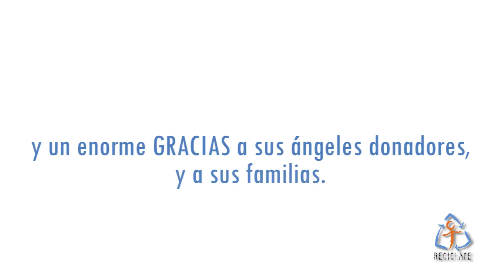RECICLATE Don't feel like dancing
Este año 2017 hemos dirigido nuestra campaña a que sean los mismos pacientes ya trasplantados, quienes por medio de las imágenes, permitan mostrar el aspecto tan normal y sano que tienen, así como la alegría con la que ahora disfrutan su vida, y por medio de frases escritas o habladas en video, enviar un mensaje a la sociedad, pensando en las amistades que han quedado atrás aun esperando en la sala de hemodiálisis, o que aún dependen de sus familiares para su vida cotidiana, ya que su visión los convierte prácticamente en invidentes.

Todos han accedido de manera gustosa y entusiasta, especialmente los receptores de donador fallecido, quienes encuentran en estos posters o videos, el vehículo para enviar ese agradecimiento que desde el día de su trasplante, buscan expresar.